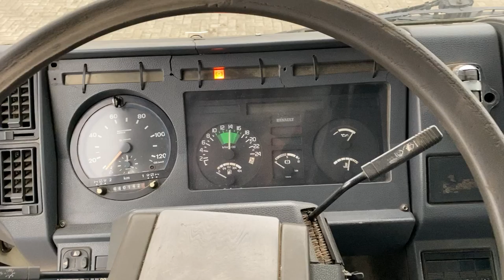Renault G340, crane, tipper, Full Steel